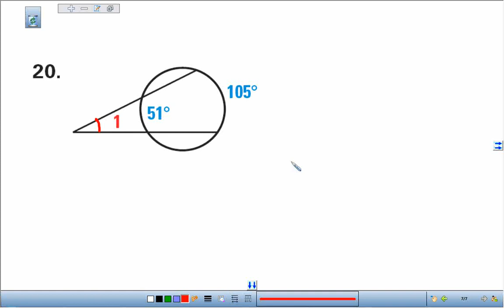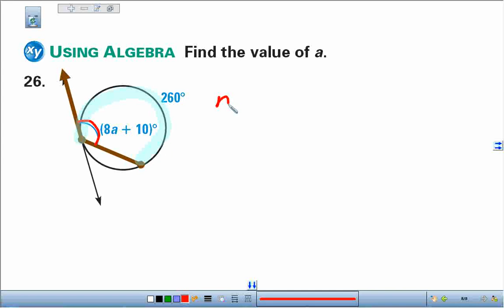10.4 Other Angles inside and outside a circle practice.flv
10.4 Other Angles Inside and Outside a Circle Practice Problems